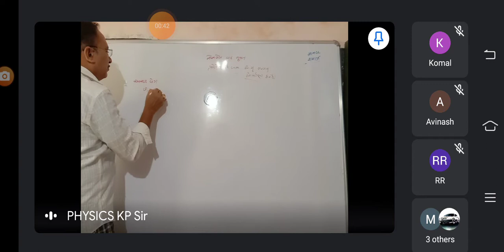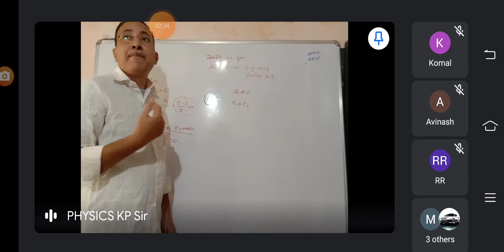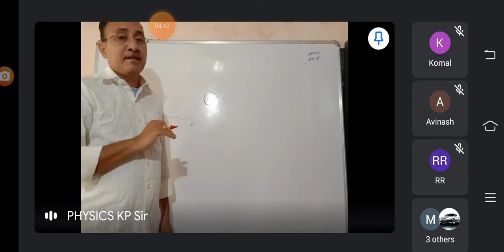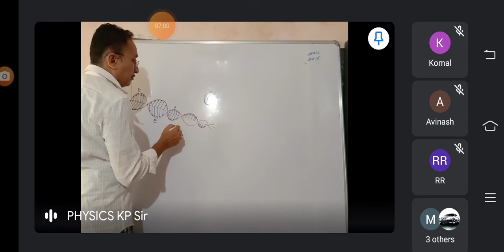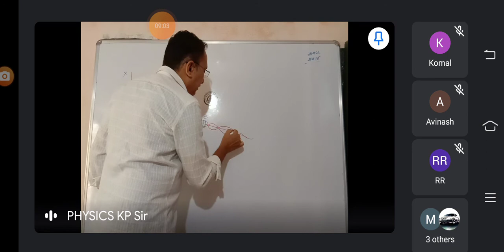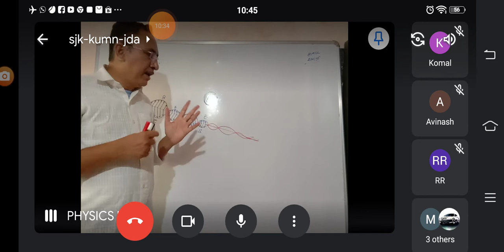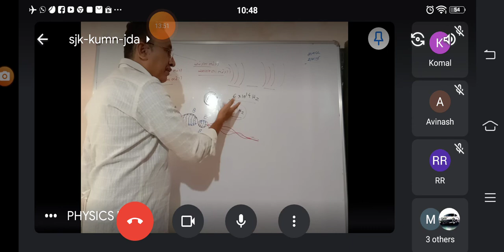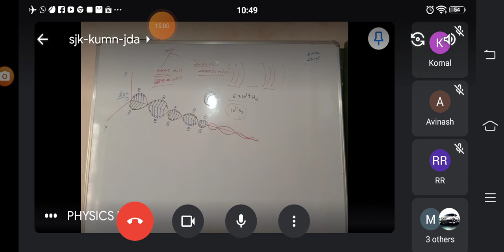12th physics3 9/11/2020